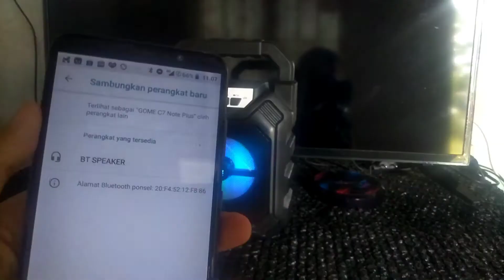nyobain speaker yang banyak di jual di Facebook | Review Speaker YD668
Features : Speaker With a stylish panel Supports various audio inputs : Micro SD Card / USB / FM / AUX With main volume Control Spesifikasi : Power Output : 5W Battery Capacity : 1200 mAh Speaker size 4 inch Playing time : up to 4 hours Cara Menggunakan Speaker Bluetooth : *Pastikan Speaker Bluetooth telah terisi / ada baterainya *Setelah itu aktifkan speaker bluetooth nya (Setiap speaker bluetooth memiliki tombol yang berbeda-beda) *Colokin mic yg tersedia *Nikmati musik kesukaan anda